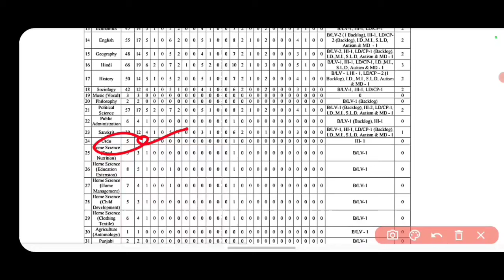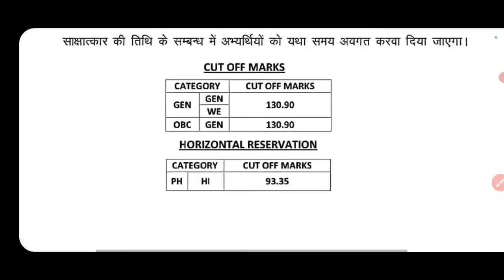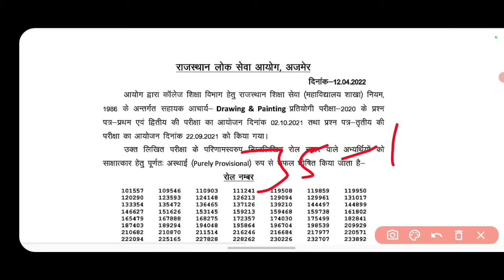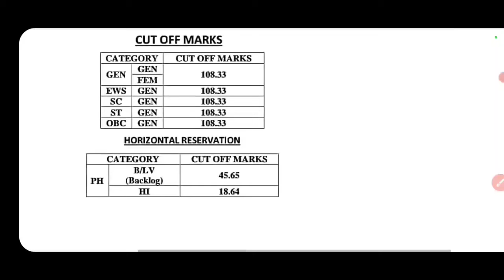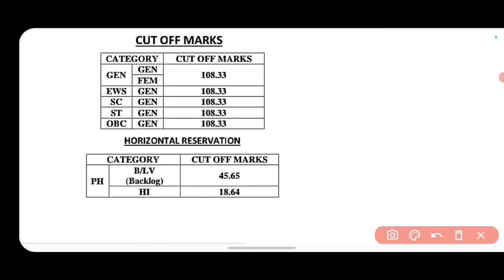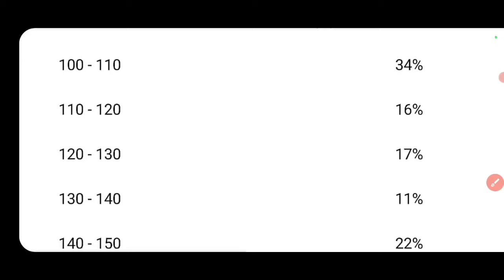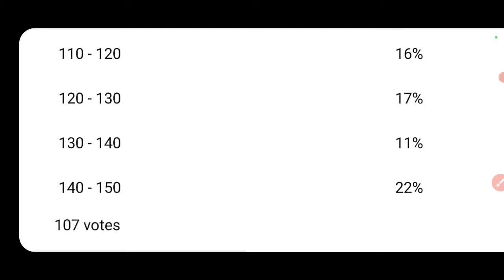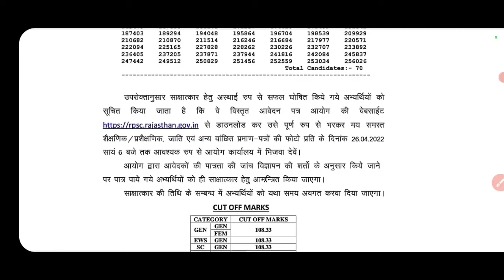RPSC ASSISTANT PROFESSOR INTERVIEW CUT -OFF 2024 || RPSC ASSISTANT PROFESSOR का ये रहेगा CUT - OFF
RPSC ASSISTANT PROFESSOR INTERVIEW EXPECTED CUT-OFF MARKS 2024 || URDU AND DRAWING AND PAINTING INTERVIEW CUT OFF

DSSSB TEACHERS RECRUITMENT 2021 Tennis open winner - 2019/ 2020 Nobel prizes 2019/2020 मौलिक कर्तव्य DFCCIL PREVIOUS CUTT-OFF MARKS DFCCIL DETAILS ADVT. DFCCIL CIVIL OLD PAPER DFCCIL OPRATION & BD OLD PAPER DFCCIL S&T ELECTRONICS MECHANICS OLD PAPER DFCCIL ELECTRICAL OLD PAPER DFCCIL Electronics old paper DFCCIL Civil old paper in english Uppcl old Electrical old paper ITI TRADE TOP MCQ ELECTRONICS & ELECTRICIAN PART - 1 PART - 2 PART - 3 PART - 4 DMRC RTI REPLY DMRC में RTI Apply कैसे करे DMRC WAITING LIST 2021 JMRC RTI REPLY JAIPUR METEO OLD PAPER JAIPUR METRO ELECTRICIAN OLD PAPER 2021 UP METRO MAINTAINER CIVIL ANSWER KEY & OLD PAPER UP METRO MAINTAINER ELECTRICAL ANSWER KEY & OLD PAPER UP METRO MAINTAINER ELECRRONICS OLD PAPER UP METRO S&T ELECTRONICS OLD PAPER UP METRO JR. ENGINEER ELECTRONICS OLD PAPER Electronics & Electrician symbols Electrician Transformer top mcq Electrical Engineering top mcq Indian & world Days PGCIL RECRUITMENT 2021 Dmrc new recruitment 2021 Electrician Maintainer old paper Electrician trade previews questions Jmrc non tecnical previews questions DMRC, JMRC, UP METRO PREVIEWS MCQ JMRC ADMIT CARD DMRC RTI JMRC ELECTRICIAN MAINTAINER OLD PAPER DMRC ALL POST RESULT CURRENT AFFAIRS DMRC GK rvunl recruitment jmrc civil old paper jmrc fitter old paper jmrc je electrical old paper jmrc Electronics mechanic old paper jmrc electrician old paper jmrc cra old paper dmrc je electrical old paper